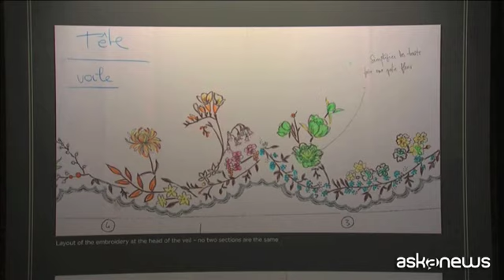I vestiti di nozze di Harry e Meghan in mostra a Windsor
Roma, (askanews) - Mentre prosegue il viaggio di Harry e Meghan, in Australia, i loro abiti nuziali, indossati lo scorso 19 maggio, sono stati esposti al castello di Windsor, dove si è tenuta la cerimonia, nella mostra "Un matrimonio reale: Il Duca e la Duchessa del Sussex", visitabile fino al 6 gennaio 2019.
Ci sono bozzetti, dettagli dei preparativi dell'evento, anche registrazioni della coppia reale che decide i fiori, la musica e altri particolari, ma il pezzo clou è sicuramente il vestito bianco di seta creato per Meghan dalla stilista britannica Clare Waight Keller per Givenchy, con il velo in tulle lungo 5 metri e bordato di pizzo con fiori ricamati provenienti dai 53 paesi del Commonwealth, oltre al prezioso diadema di platino prestato dalla regina Elisabetta, il Queen Mary.
Caroline De Guitaut, curatrice della Royal Collection: "La dimensione del velo è piuttosto imponente. E' lungo 5 metri e ha dei ricami incredibilmente delicati, è stato realizzato dalla House of Lesage per Givenchy. E i visitatori noteranno non solo la bellezza e la luminosità dell'abito da sposa ma potranno ammirare da vicino anche questo incredibile ricamo tridimensionale".
In mostra c'è anche l'uniforme dell'Ordine della Cavalleria indossata per le nozze dal principe Harry, una copia però dell'originale, e ci sono i vestiti da paggetti indossati dalla piccola Charlotte, damigella d'onore e dal principino George.
Dopo Windsor, gli abiti nuziali saranno esposti al Palazzo Holyrood di Edimburgo dal 14 giugno al 6 ottobre 2019.